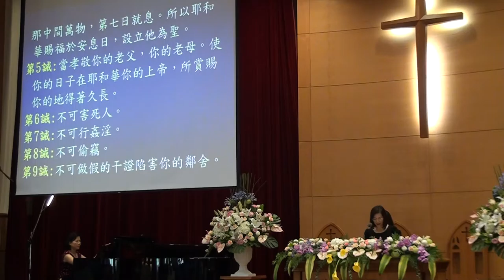20160612 台語禮拜 宣召~祈禱